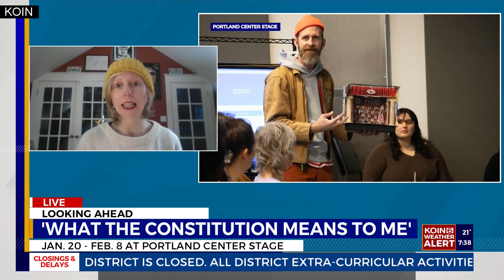Portland Center Stage asks 'What Does the Constitution Mean to me?'